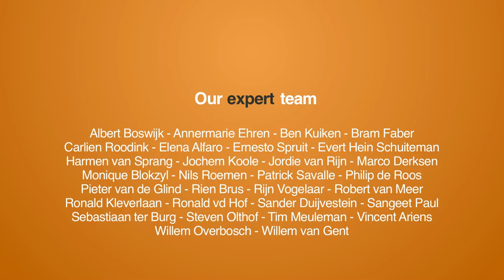Closing the gap between technology and society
In Seats2Meet Utrecht I interviewed Jurjen de Vries, initiator of the Permanent Future Lab. The PFLab is a place where everybody can meet and experiment with cool innovative objects like wearables, drones, 3D printers and robots. This place does not only closes the gap between technology and the crowd, but also facilitates a place where people are combining al these new tools and techniques into new products and solutions.